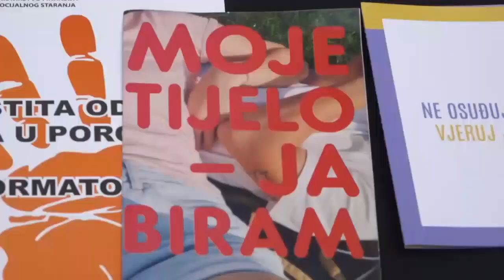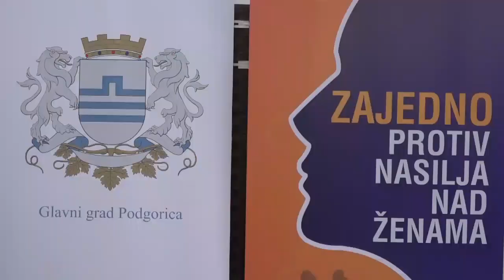Zajedno protiv nasilja nad ženama, Kadrovi sa događaja